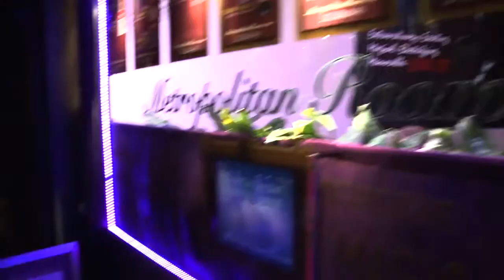"Angel Eyes" - Perez - from "My Way: Sinatra, the Later Years at the Metropolitan Room" NYC